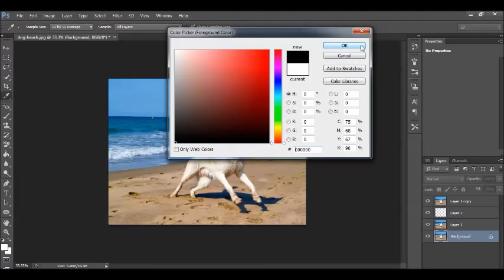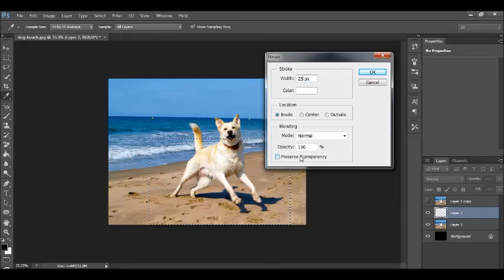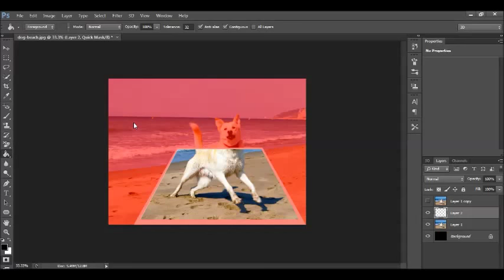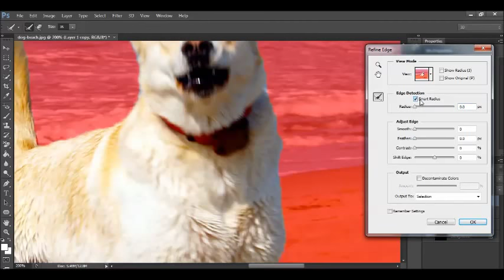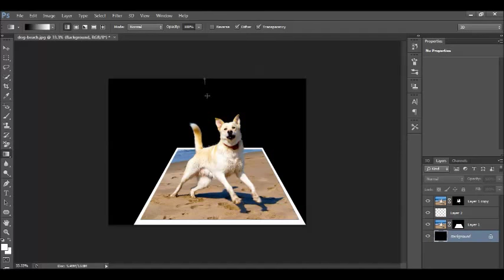How to Make a 3D, Pop-Out Photo Effect in Photoshop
How to Make a 3D, Pop-Out Photo Effect